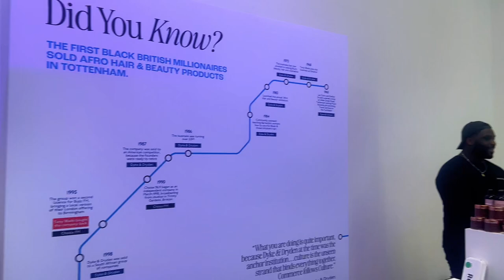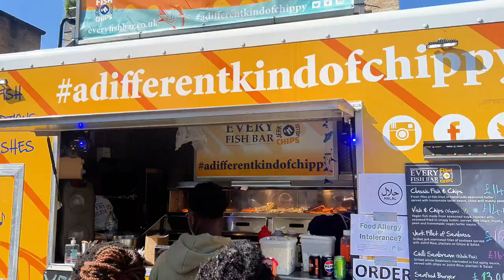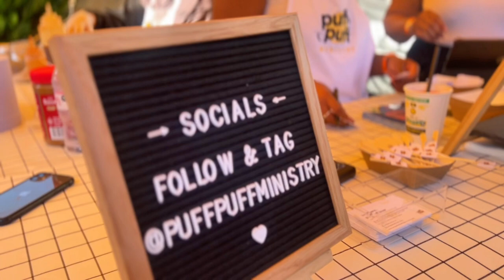Going to events that make you smile - Direct to Culture, Beats & Bands | VLOG 013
VLOG 013 - Going to events that make you smile  - Direct to Culture, Beats & Bands

I've been out & about! Went to Just Geen's Beats & Bands where instead of working out I was on social media coverage duty.

Also attended Director to Culture which is a must for any Black Business owners. The talks, the people & the food were all great

We had Tazer Black on Your Aunties Could Never & be brought us T Shirts as a gift which was so nice

Also Peppah's clients Major League DJz were in town for some press bit with an appearance on In My Opinion Podcast &  an interview & Mix with Jeremiah Asiamah on BBC Radio 1

Annnnd attended the YouTube Legacy party

As always thanks so much for your support. It means the world to me!! 🤍🤍🤍

Catch all the behind the scenes in my Vlog & don't think this is just another Black Girl Lifestyle Vlog. It’s not, well not totally lol.

I'm navigating changing my entire life - from previously running a 6 figure company to becoming a podcaster & a content creator. And I’m committed & ready for this fun challenge!

I’ll be taking you with me everywhere & sharing my thoughts being (healthily) transparent by giving an exclusive insight into how things progress every step of the way!

Expect lots of trial & error, lots of laughter as I share this stage of my life with you

Lets Go Baby!!!

Of course if you like what you see & hear LIKE this video. Leave a COMMENT so we can chat. Buutt I can't promise that I won't cuss you back or block you if you chat any mess though. And SHARE to grow the family! Like minded people only!! Keep them bad vibes people far far away pls .

And if you wanna contribute financially feel free to bless me

OR Support ya girl by grabbing a sweatshirt at Everyday Froday
I follow back not weirdos though lool

Prove to me in the comments you read this to the end & tell me, do blondes have more fun? Love ya!!